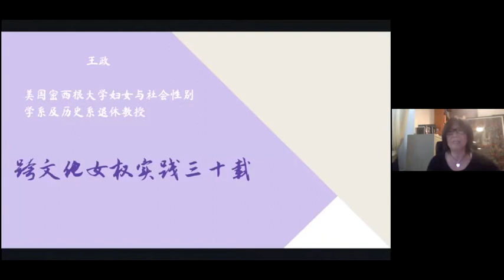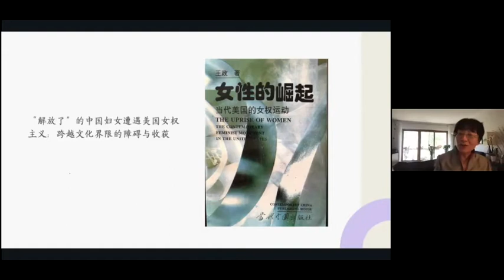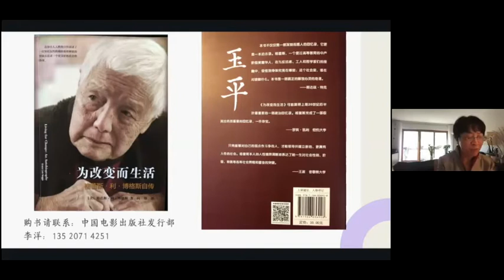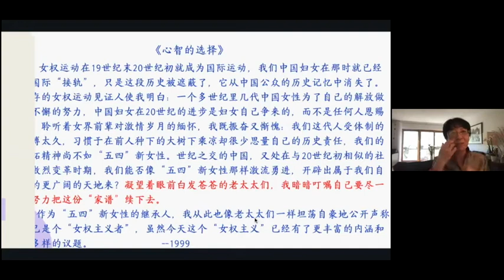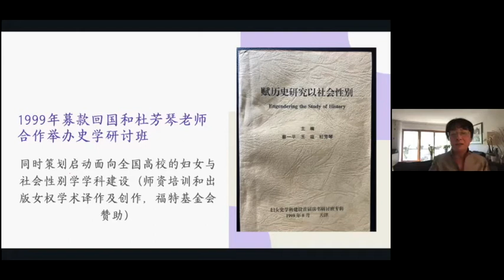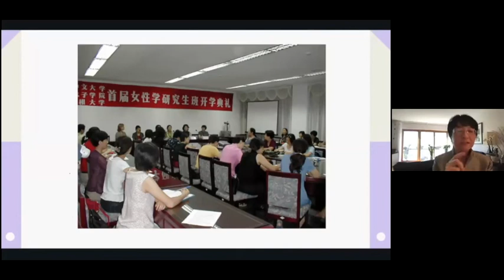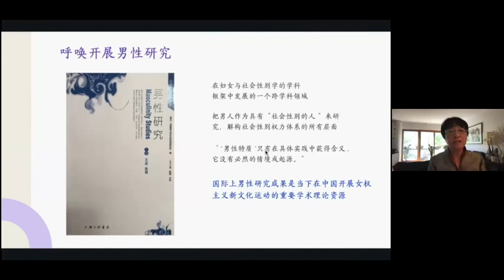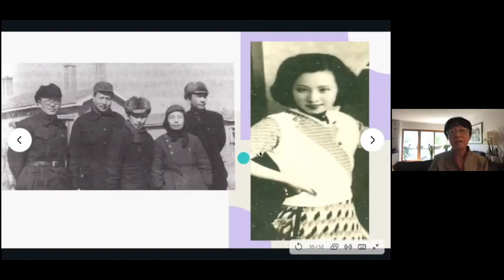Zhen Guo presents Wang Zheng 30 years of feminist activism mp4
Zhen Guo Discussion Group 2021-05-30 Wang Zheng discusses 30 years of feminist activism